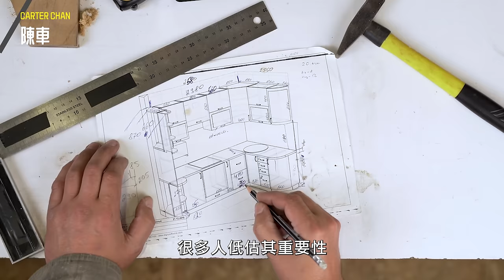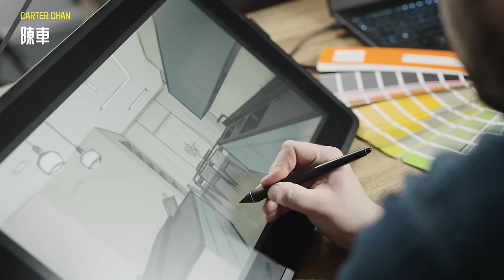廚房設計👨🏻‍🍳5Tips避開地獄廚房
廚房可以話係我哋屋企裏面最重要一個設計項目，多人低估咗佢嘅重要性。廚房係一個需要處理食物，牽涉儲物，各種大型電器，點樣去處理我哋嘅Workflow係一個好大嘅學問

⏱ 時間軸
00:00 廚房佈局
00:36 櫃桶Vs櫃門
02:18 隱藏式櫃桶
03:45 嵌入式電器
04:50 獨立式電器
06:46 又!講燈飾
08:20 比較廚房物料
10:05 美學Vs實用性
12:11 電蘇數目
13:37 插蘇款式